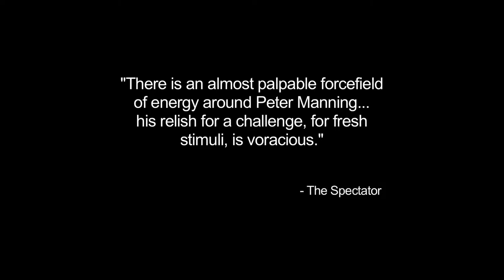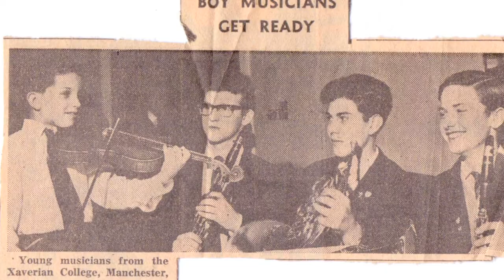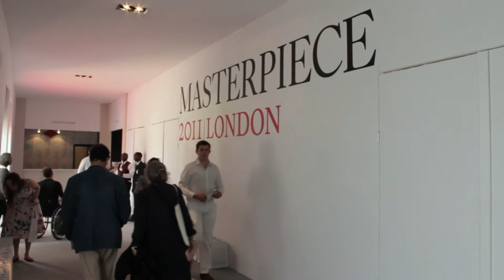Peter Manning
Peter Manning is one of the world's leading arts curators, and combines his love of performing with an active interest in promoting new, or under-appreciated music.